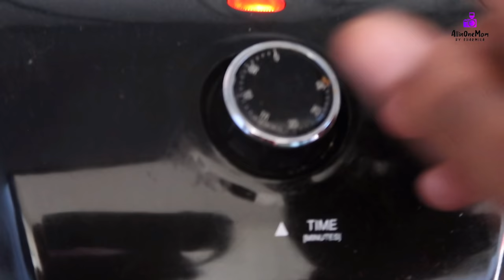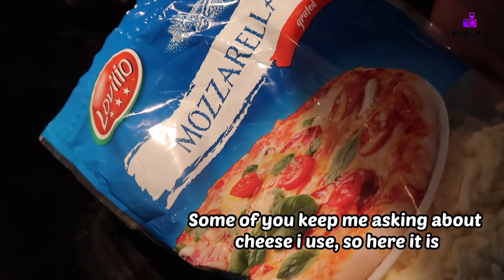5 LUNCH Recipes (Tiffin Box) for 1-2+ years Babies/Toddlers/Kids || Vegetarian Lunch/Snack Ideas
You can trust these 5 Lunch Box Ideas for Babbies/Toddlers/Kids ( Vegetarian Self Eating Lunch Recipes  Ideas)
Give these 5 Lunch Box to Your Toddlers/Kids They will Eat all

7 breakfast Ideas for 1-2 yrs babies/Toddlers

Cook like this, Your baby will love it (What my 21 Months Old Eats in a Day?) || 1-2 Years baby food

AASHVI'S 1st Birthday Decor Links:
(Shop link)

Related Search:

5 LUNCH Recipes (Tiffin Box) for 1-2+ years Babies/Toddlers/Kids
LUNCHBOX IDEAS FOR KIDS | Easy to make
Lunch Box ideas for Pre school babies and toddlers
School Lunch Box Ideas Easy to make
Winter Tips baby care
Winter baby food ideas
What to do if your toddler/baby doesn’t eats food?
Cook like this, Your baby will love it
1-2 Years baby food
What my 21 Months Old Eats in a Day?
Mom and baby routine vlog, morning routine, breakfast routine, lunch routine
15 Month old baby food
1 year baby food
15 months baby food
6 month baby photoshoot
Mom & Baby Morning Routine💕||1 Year Old Aashvi’s Breakfast & Lunch Routine🍽
Mom & Baby Morning Routine|| Silent Vlog
Baby Photoshoot at Home
Baby Photoshoot
Aashvi Baby Photoshoot at Home
Baby Aashvi Photoshoot at Home
Photoshoot Baby Aashvi
Aashvi Videos
Aashvi's  Baby Routine
Nepalese Mom in Finland
Life in Finland
life with baby
AllinOnemom videos

» If you made it all the way to the bottom of this description , ''Thank you so much for so much love'' to us.